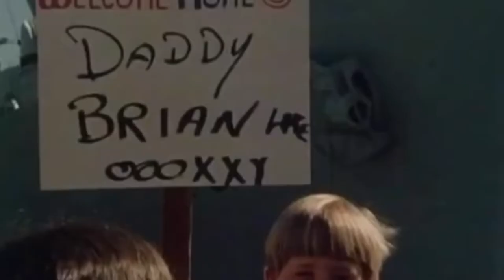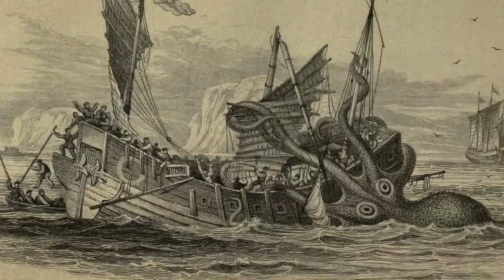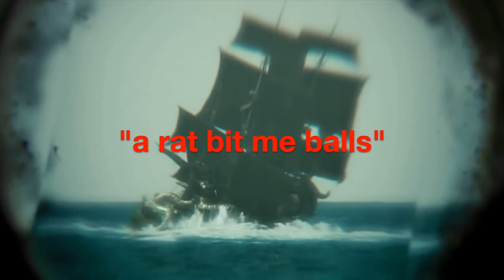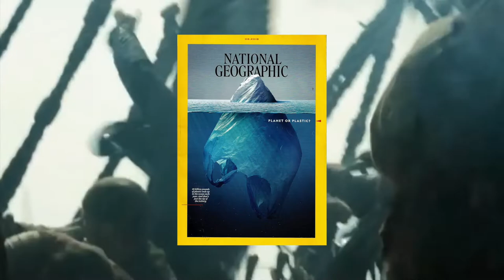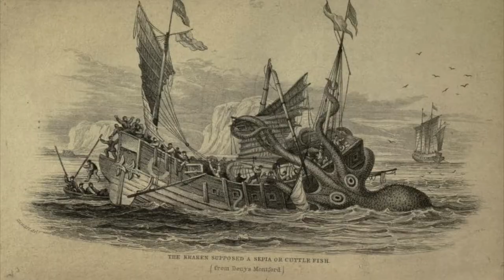The Sea of Thieves lore - History of the Kraken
Giant squids are monsters of the ocean. Deep sea gigantism results in sea creatures growing to scary and terrifying sizes. But are krakens real? Let's separate the science from the myths, and find out if sea monsters are real. There are many legends of the "giant squid attack" on ships, sailors, and even divers today. How would you survive a giant squid attack? Were pirates lying about getting attacked by "colossal squids" or "monster squids" or "giant octopus"? The biggest squid ever recorded could sink your ship. In this video, we discuss the "top 10 sea monster attacks caught on video." This is your giant squid survival guide. don't panic. fight back against the sea monster. In this educational, historical video, I will explore the science behind the "missing sea monsters." I saw footage of the USS Stein ship getting attacked by a giant squid! Will you survive? Can you outrun the tentacles like in Sea of Thieves kraken? was "Atomic Frontier" right when he said "we're missing six sea monsters?" I use footage from "Pirates of the Caribbean" kraken attack in this video. I will answer "Are krakens Real?" and I will show you real sea monsters like the "giant squid", giant crab, and giant isopod that are enlarged by "deep sea gigantism". Don't be terrified by the squid attacking divers footage and the videos of real sea monster squids I show! You won't believe how big this giant squid is!